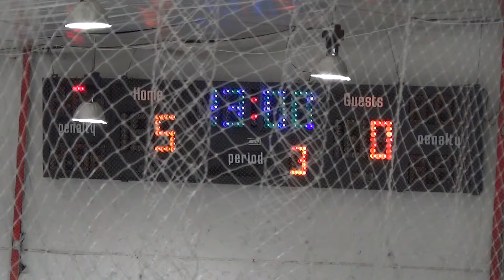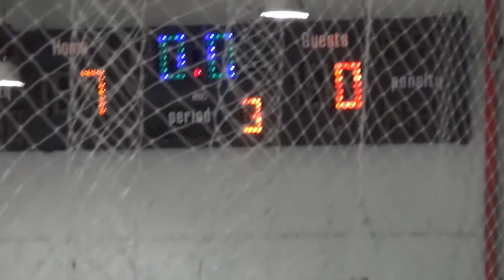VS vs Wisconsin Jr Stars 09202020 P3